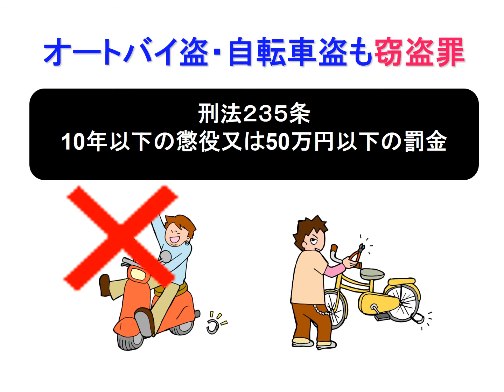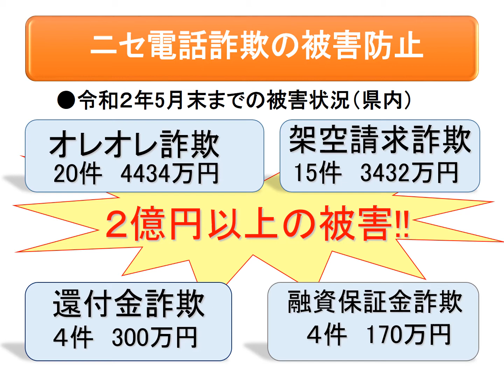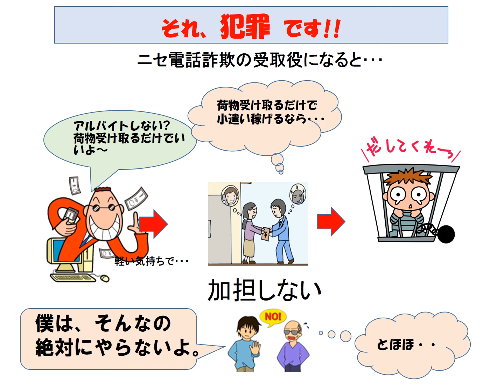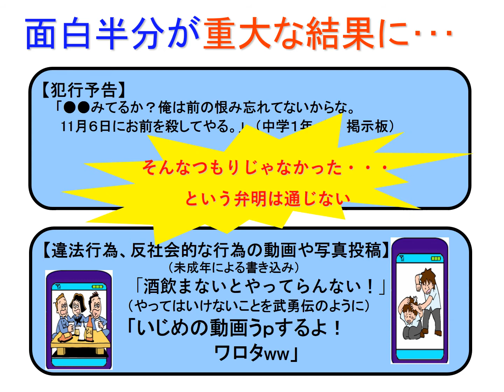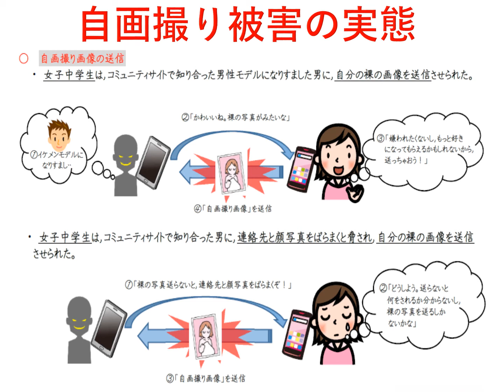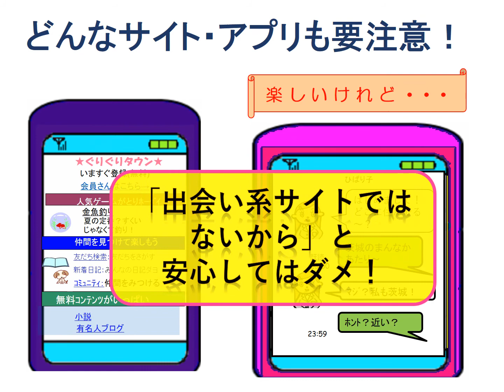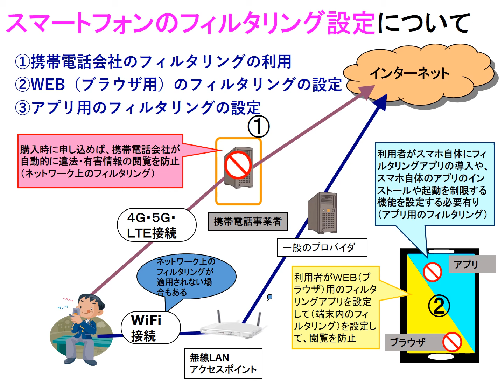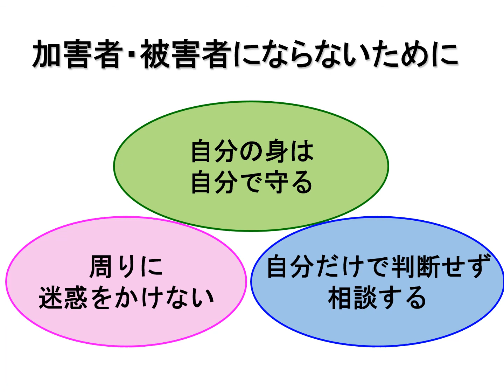中高生の非行防止教室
少年課で実施している、少年の規範意識の醸成、健全育成を目的として、
各学校へ職員を派遣して実施している非行防止教室を10分程度に圧縮したダイジェスト版映像資料。
学校や家庭学習での視聴を推進し、受講者の裾野を広げることを目的としている。